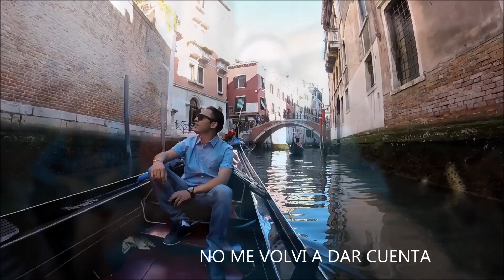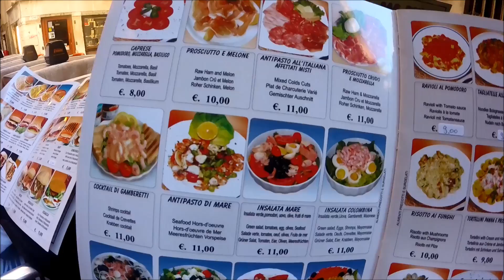Paseo en Gondola! Al estilo Mexicano!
Un buen paseo en gondola por las calles de venecia al estilo mexicano! con nuestra bocinita y canciones de bronco y de más, todos los turistas muy serios, pero nosotros? Teniamos que ser mexicanos!